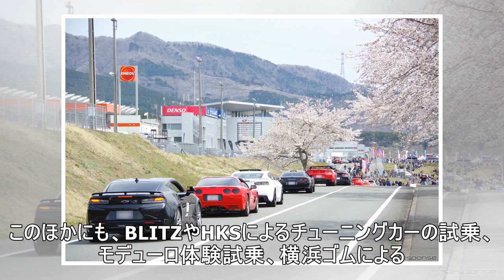「クルマ離れ」どこ吹く風、富士で「モーターファンフェスタ」にぎわう